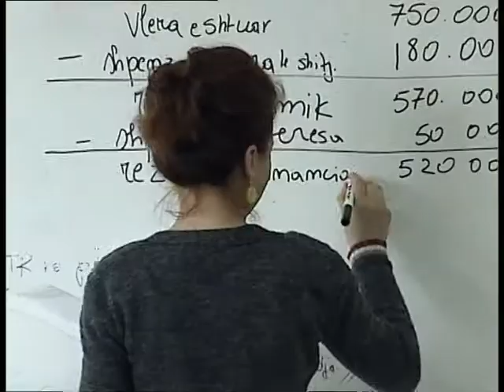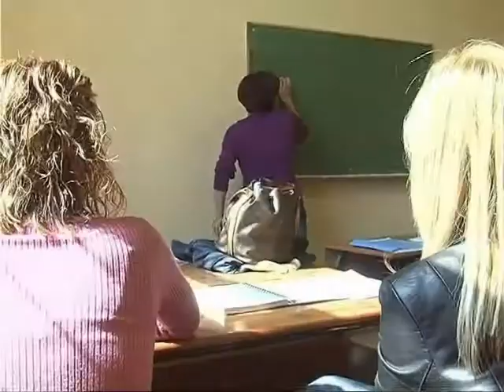ZGJEDHJET NE UNIVERSITETE MIMOZA HAFIZI PERBALLE DHORI KULES PER REKTOR TE UT LAJM